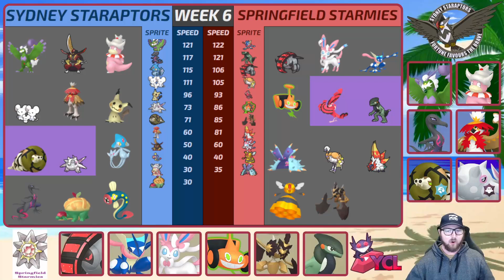This SANDACONDA SET is INSANE!!! II YCL Week 6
This Pokemon Draft League is the YouTube Competitive League. We are 4 wins and 1 loss. This week we take on Jeremy, coach of the Springfield Starmies!

Don't forget to show some love to all of the YCL coaches!